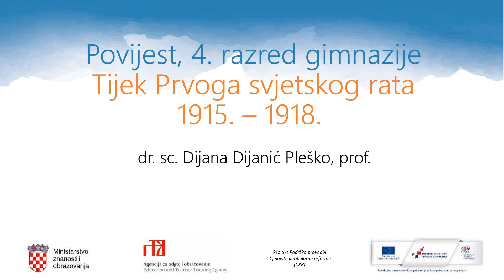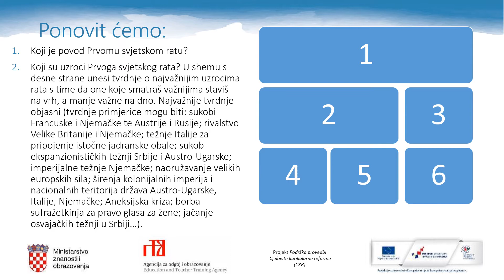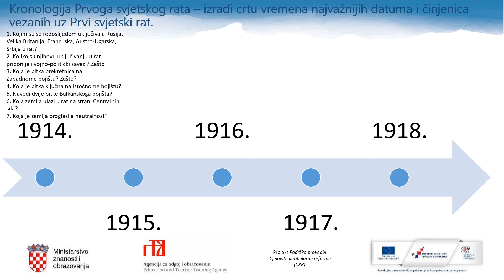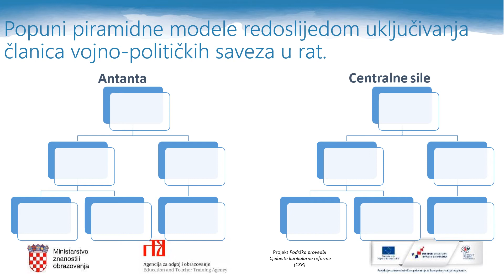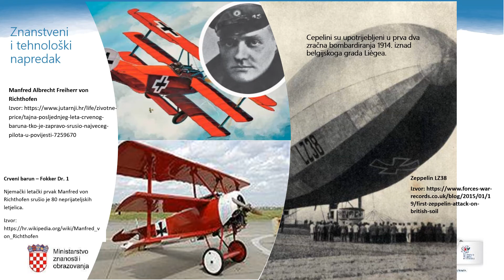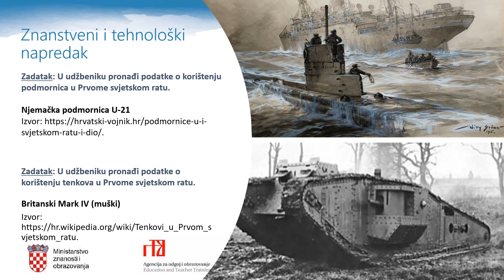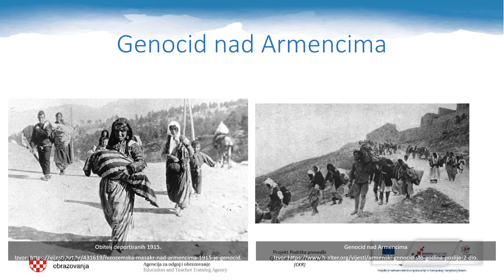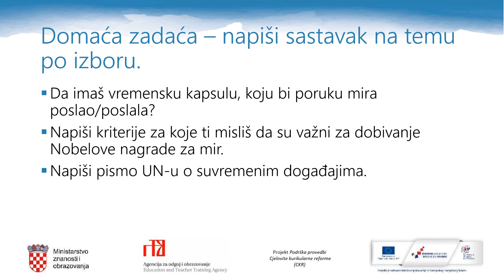Povijest 4.r. SŠ - Tijek Prvog svjetskog rata 1915.-1918.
Autor: Dijana Dijanić Pleško